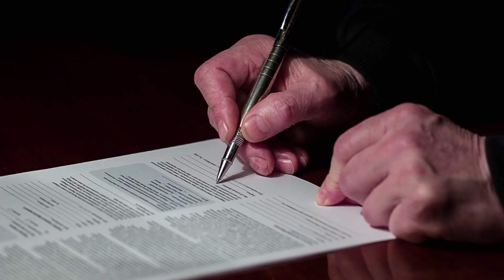Hidden Figuras: Mario Molina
Remember aerosol cans? No? That's because this man discovered they were emitting chemicals that destroy the ozone layer into the atmosphere.

About Hidden Figures:

The people, places and events that have changed the course of American history. We explore the contributions people of color have made that have altered the way we think and live.